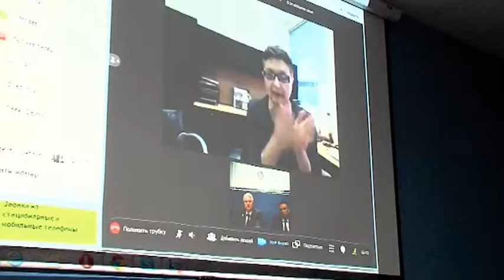Телемост Минск - Чикаго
Телемост между Минском  и Чикаго. Именно так сейчас студенты смогут обучаться параллельно. Подробности смотрите в нашем сюжете.